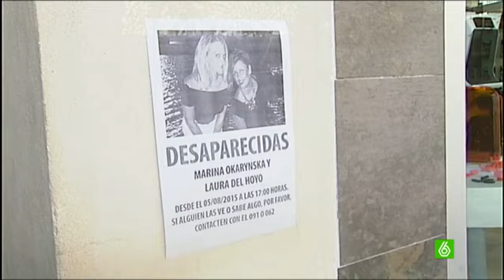Morate fue detenido en 2010 por guardar pornografía infantil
El presunto asesino de las chicas de Cuenca fue detenido en 2010 por guardar pornografía infantil en su ordenador, aunque no fue condenado. Sergio Morate sólo pisó la cárcel por retener y maltratar a su exnovia. De momento, sigue encarcelado en Rumanía y este lunes se celebra una vista para continuar con su proceso de extradición.